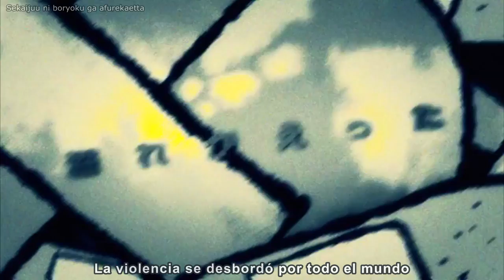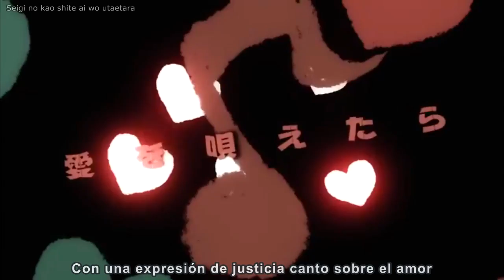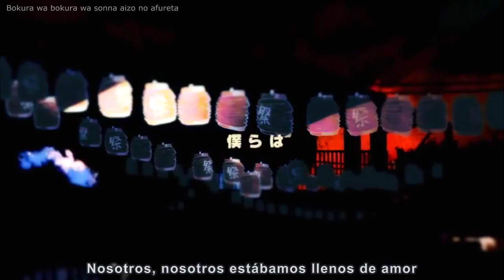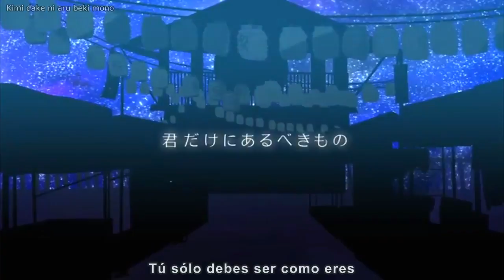Ringo Hanabi to Soda no Umi - Mafumafu - Sub. Español + Romaji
Traduje esta canción hace como 2 semanas pero hice varios cambios y correcciones, youtube es bastante molesto y no me deja corregir bien los subtítulos pero trataré de hacerlo en el video original.

Dejo algunas anotaciones:
La oración “Los abusivos ganando, los tickets del templo colgados, los peces dorados recogidos” simplemente está describiendo lo que ve en el festival, con las etiquetas del templo trato de traducir la palabra Senjafuda (千社札) que son cartelitos que están en los templos budistas de Japón

Y en donde puse “Si aplaudes con las maderas la noche llegará” con “Las maderas” trato de traducir la palabra Hyooshigi (拍子木) que son dos tablitas atadas, si buscan en google imágenes las dos palabras entenderán más.

~ ~ ~ ~ ~ ~ ~ Información
Título: "Ringo Hanabi to Soda no Umi” (林檎花火とソーダの海) // “Manzanas, fuegos artificiales, y un mar de soda” (en el video está al revés pero es igual)
Video: Mafuteru (まふてる)
Letra (Aún no corrijo la letra en mi web)

• ♥ Traducción y subtítulos por mi ♥ •

~ ~ ~ ~ ~ ~ ~ ¡Comentario!
Quería subir algo hoy, ya que esta semana viene algo cargada, hoy es el cumpleaños de Amatsuki ＼(＾▽＾)／, quizás mañana él o 96Neko suba el video de Taiyoukei Disco.
Además si mal no recuerdo Mafumafu dijo que iba a publicar Machigai Sagashi así que estaré atenta para traducir.
Y además xD (si mal no recuerdo) Eve mañana subiría a las 7 un video, supongo que es Peace Sign porque compartió por su twitter un pedacito de su cover, lo estoy esperando porque yo traduje esa canción hace unos días y no la puedo subir por el copyright, necesito un cover q_q
Ah, y además de todo eso parece que KamiBoku va a publicar algo en su twitter en unos minutos, o eso parece, espero que no sean conciertos inaccesibles, a lo mejor cuando publiqué el video ya lo dijeron.

En fin, ya pronto llega el fin de semana! Ánimo! Que pasen una linda noche ♥

Por cierto, estas semanas espero subir varias canciones de hace tiempo de Soraru y Mafumafu, quiero tratar de ponerme algo al día mientras tenga tiempo.

Y háblame para cualquier duda o pedido. ~ ~ ~ ~ ~ ~ ~

「!」 Gracias por leer ❤️ ヾ(^ω^*) 「!」